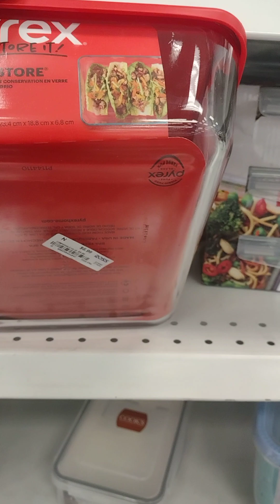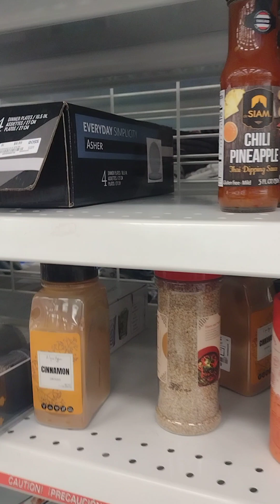Shop with me at Ross-Karl Lagerfield, Pyrex, KitchenAid and more great items